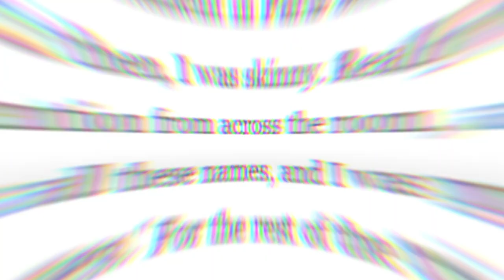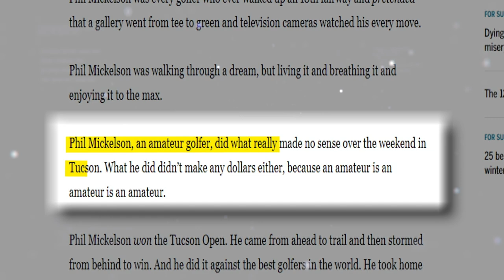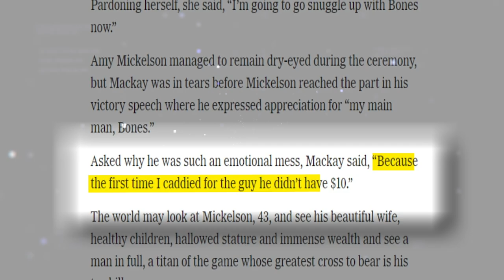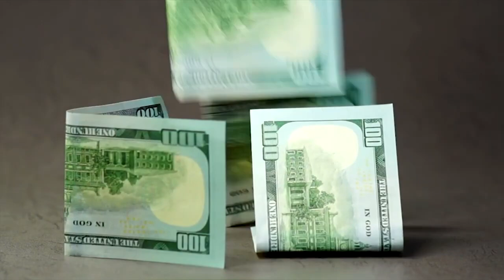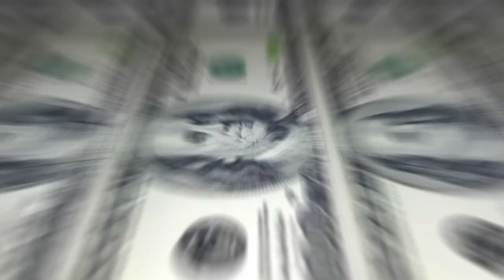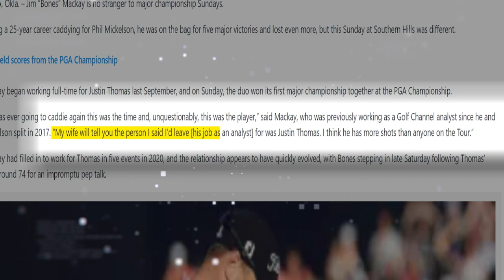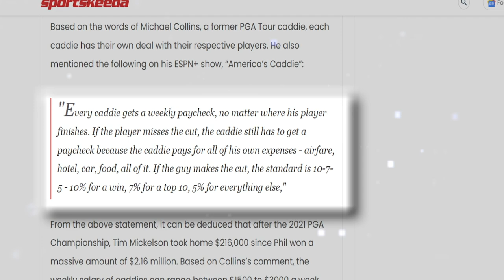Jim "BONES" Mackay OVERCOMES Incredible ODDS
Jim "BONES" Mackay may be the best caddie the PGA Tour has ever seen.  We give you an insider’s look at the career of this legendary golf caddie.  🔴 Check This Out: What Pro Golfers Think About Charlie Woods ▶️

Jim "Bones" Mackay's game wouldn't win him a PGA Tour event, but it's not a big deal. He has enough major-tournament victories to his name as one of the most recognizable caddies in golf history.

In this video, we'll let you know how Bones made it into the hallowed society of golf's greatest loopers, how this golf nerd met his wife, and the truth of his divorce from Phil Mickelson.

Justin Thomas is a lucky man to have this golf legend on his bag.